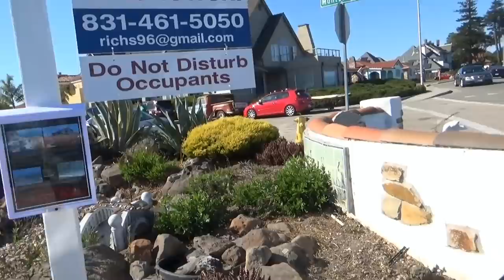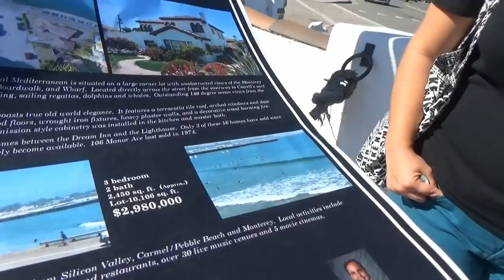США 4165: Санта Круз - променад вдоль океана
Санта Круз - променад вдоль океана
Ссылки на канале SiliconValleyVoice /школа Михаил Портнов: